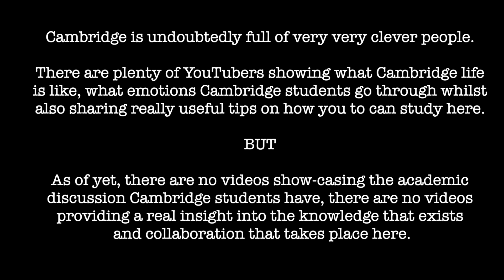CAMBRIDGE, COFFEE and CHAT With Sen Ep 1 | Engineering and Medicine with Aseesness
In Coffee and Chat, I chat with fellow Cambridge students and academics about intellectual stuff. Simple. Enjoy!

Today, I was joined by Gurashish Singh, a PhD Electrical Engineering student at St Edmund's College.
Gurashish's Instagram: @aseesness

Film Location: Hot Number Coffee, Cambridge

FAQ:
Who am I? Sen
What do I study? Medicine (3rd Year) and Engineering (3rd Year) - before you ask, yep I do both
Where do I study? University of Cambridge
Current Filming Gear:
- SONY A6500 (APS-C, mirrorless)
- SONY NEX 6 (APS-C, mirrorless) Newer one
- GoPro Hero 5 Black
- Sony 16-50mm zoom lens
- Sony 50mm prime lens
- iPhone 7 and iPhone 7 Plus

Current Editing Gear and Software
   - 2016 Macbook Pro 15" (all round beast of a computer)
   - LG 34UC99 (amazing 34inch curved monitor)
   - Samsung T5 500GB External SSD (lightning fast)
   - Apple Magic Keyboard (solid keyboard)
   - Final Cut Pro X (filled with bugs, but does the job!)